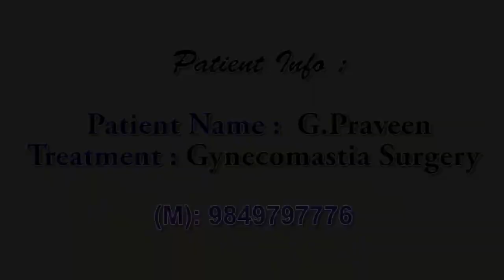Best Gynecomastia Surgery in Vizag | Vjs Clinic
Best Gynecomastia Surgery in Vizag | Vjs Clinics | Male Chest Surgery in Vizag | Gynecomastia Surgery in Vizag |

One of our patients got satisfactory results with Gynecomastia surgery in Vizag. You can check this video to listen to his views regarding his surgery at VJ Clinics in Vizag and his experience with the team of our cosmetic surgeons.

If you are tired of dealing with Gynecomastia and want to finally get rid of stubborn chest fat then Vj Clinic is your ultimate destination for the best Gynecomastia surgery in Vizag.

Gynecomastia Doctor in Anakapalli
Best gynecomastia surgeon Anakapalli
Male breast reduction Anakapalli
Vizag gynecomastia Anakapalli

Welcome to Dr. VJs Cosmetic Surgery & Hair Transplantation Centre's YouTube channel,all things related to hair transplant and cosmetic surgery. Our channel is designed to provide you with a comprehensive understanding of the remarkable transformations that our patients experience and more information.